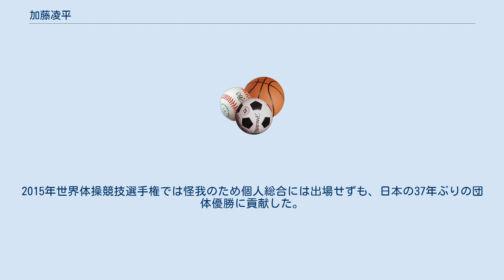加藤凌平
加藤 凌平（かとう りょうへい、1993年9月9日 - ）は、日本の体操競技選手。
 静岡県生まれ、埼玉県草加市育ち。
埼玉栄高等学校を卒業し順天堂大学へ進学。
父親でロンドンオリンピック男子体操コーチの加藤裕之も元体操選手で1989年世界体操競技選手権代表。
 2008年、国際大会（リューキンカップ）に初めて参加し、14～15 歳の部で個人1位。
2011年にナショナル入りし、2011年世界体操競技選手権選考では高校生ながら日本代表補欠となった。
2012年に初めて男子体操日本代表に選出され、2012年ロンドンオリンピック団体総合で銀メダル獲得に貢献。
彩の国功労賞を受賞。
帰国後は全日本学生体操競技選手権大会王者、翌2013年4月のワールドカップ東京大会で銀メダル獲得等、個人総合選手として急速に成長。
 2013年5月、岩手県営体育館（盛岡市）で開催された東日本学生選手権において、つり輪演技直前のウォーミングアップで懸垂技の練習中、片方の輪とワイヤをつなぐ革製ベルトが切れた。
片手でぶら下がる状態となった弾みで肩を負傷。
首や背中が交通事故のむち打ちのような症状に見舞われることとなった。
事故の原因は器具の老朽化であり、このような事例は極めて稀で異例であったとのこと。
 怪我を抱えながらも2013年のNHK杯体操選手権で2位となり、2013年世界体操競技選手権に出場。
個人総合では銀メダルを獲得、金メダルの内村航平と共に日本勢で1位2位を独占した。
またこの大会の予選にて披露した「D難度・後振り上がり脚上挙十字懸垂」の技が「カトウ」と命名された 2014年5月、練習中に前年の事故による故障が再発。
痛み止めの注射を打って試合に臨み、全日本体操競技選手権大会3位、NHK杯体操選手権3位につけて日本代表となった。
2014年世界体操競技選手権では団体総合で銀メダルを獲得。
個人総合では決勝進出を逃したが、種目別では平行棒で銅メダルを獲得した。
 2015年は、アジア体操競技選手権（広島市）では内村航平が不在の中、日本の団体総合優勝に貢献すると共に自らも個人総合を制覇する活躍を見せた。
2015年世界体操競技選手権では怪我のため個人総合には出場せずも、日本の37年ぶりの団体優勝に貢献した。
 2016年、順天堂大学を卒業し、コナミスポーツに入社した。
 同年、リオデジャネイロオリンピックでは、団体総合の決勝でつり輪以外のすべてで演技し、金メダルを獲得。
個人総合ではぎりぎりまでメダル圏内に踏みとどまっていたが、最終種目の鉄棒で落下して11位となった。
 8月14日、中国のニュースサイト・新浪（SINA）が発表した「小鮮肉トップ10」（イケメンランキング）で、第1位に選ばれている。
11月、紫綬褒章を受章。
彩の国スポーツ功労賞を受賞。
 新川優愛とは同級生である。